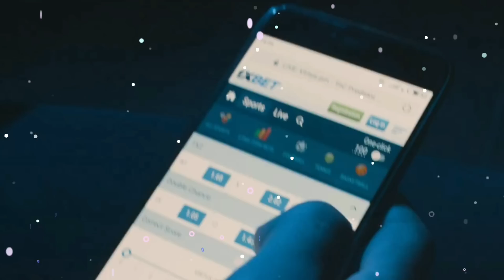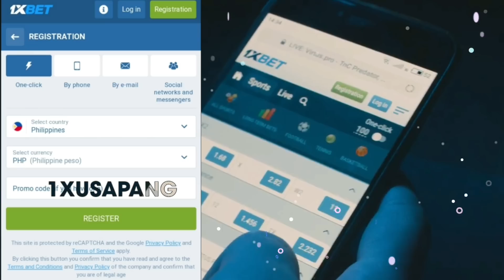Sure ba sila dito? Grabi naman. Morant, Bane, Brooks!